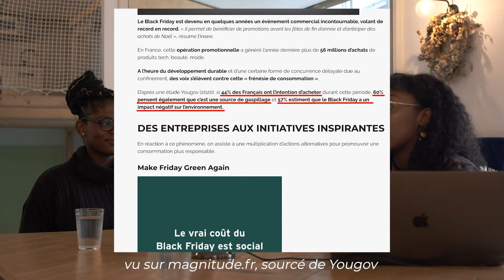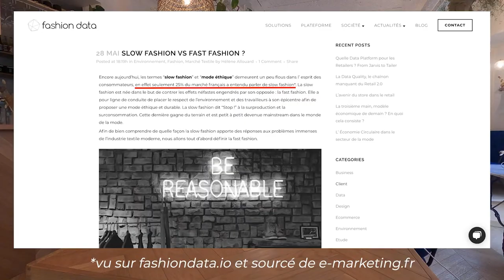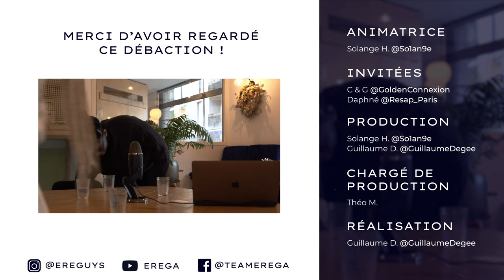DEBACTION #1 Slow Fashion VS Fast Fashion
Découvrez notre nouveau concept : le Débaction !
On invite des gens intéressants, pour parler d'un thème de développement durable qui nous intéresse, pour vous donner des informations et vous permettre de passer à l'action.

Pour ce premier épisode, on retrouve Solange, co-fondatrice d'EREGA, les Golden Connexion et Resap Paris pour opposer la slow-fashion (friperie, marques durables) à la fast-fashion (H&M, Zara, Mango, etc.)

Suivez EREGA sur les réseaux !

00:00 Introduction
00:23 Tour de table
01:12 Black Friday
08:00 Votre fréquence d'achat ?
11:09 Privilégier friperies aux grandes boutiques ?
13:32 Vos tenues
16:27 Quels sont vos critères d'achat ?
20:15 Parlons qualité
22:05 C'est quoi "Agir en conscience" ?
35:08 Quel rôle pour les influenceurs ?
38:58 La France face à la Slow-Fashion
42:07 La Slow-Fashion peut-elle dominer ?
49:08 Es-tu tentée de re-consommer Fast-Fashion ? (Daphné)
50:15 Pourriez-vous envisager de consommer exclusivement Slow-Fashion ? (GC)
53:41 Quel rôle pour les grosses marques ?
57:44 Quel rôle pour l'État ?
1:00:24 Faire coïncider Fast-Fashion et Slow-Fashion
1:03:10 Mots de la fin